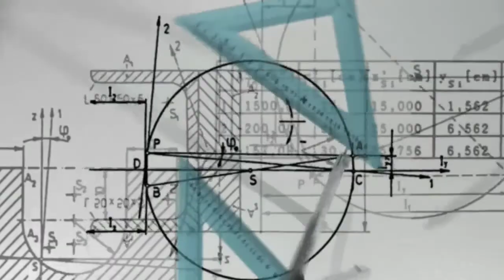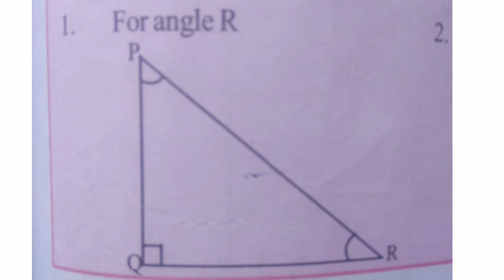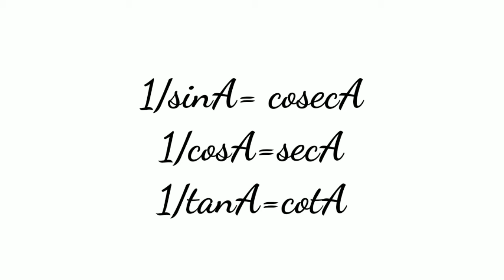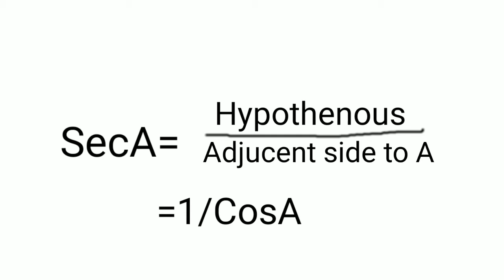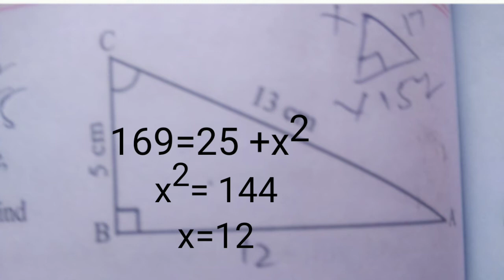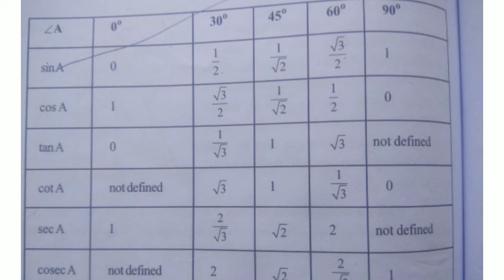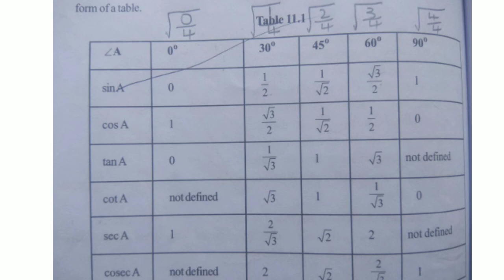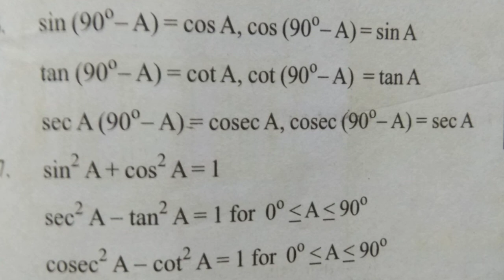Trigonometry /10th class Maths 11th chapter concept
Hi friends!
This is my video on the chapter Trigonometry